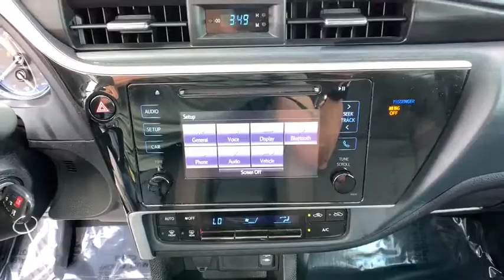2018 Toyota Corolla Reno, Carson City, Northern Nevada, Sacramento, Elko, NV 60757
Slate Metallic Used 2018 Toyota Corolla available in Reno, Nevada at Rackley Auto Group Reno. Servicing the Carson City, Northern Nevada, Sacramento, Elko, NV area.

Gray 2018 Toyota Corolla LE FWD CVT 1.8L I4 DOHC Dual VVT-i ABS brakes, Active Cruise Control, Electronic Stability Control, Heated door mirrors, Illuminated entry, Low tire pressure warning, Remote keyless entry, Traction control.brbrRecent Arrival! 28/36 City/Highway MPG
Wheels: 15 x 6.0 Styled Steel,Fabric Seat Trim,Radio: Entune Audio w/6.1 Screen,All-Weather Floor Liner Package,All-Weather Floor Liners,6 Speakers,Air Conditioning,Electronic Stability Control,Front Bucket Seats,Tachometer,ABS brakes,AM/FM radio,Brake assist,Bumpers: body-color,CD player,Delay-off headlights,Driver door bin,Driver vanity mirror,Dual front impact airbags,Dual front side impact airbags,Front anti-roll bar,Front reading lights,Front wheel independent suspension,Fully automatic headlights,Illuminated entry,Knee airbag,Low tire pressure warning,Occupant sensing airbag,Outside temperature display,Overhead airbag,Passenger door bin,Passenger vanity mirror,Power door mirrors,Power steering,Power windows,Radio data system,Rear anti-roll bar,Rear window defroster,Speed control,Speed-sensing steering,Split folding rear seat,Steering wheel mounted audio controls,Telescoping steering wheel,Tilt steering wheel,Traction control,Trip computer,Front Center Armrest w/Storage,1-touch up,Exterior Parking Camera Rear,Auto High-beam Headlights,Distance pacing cruise control: Dynamic Radar Cruise Control